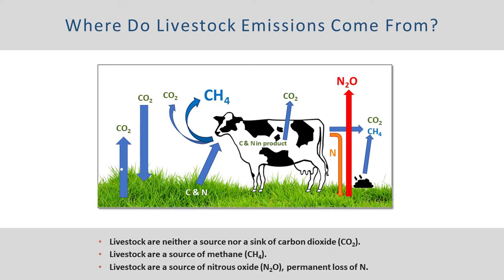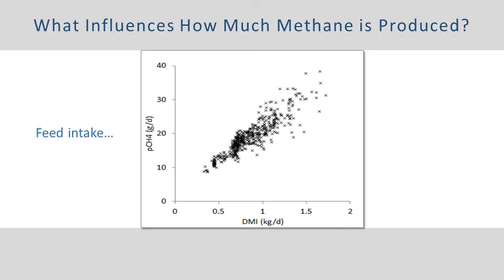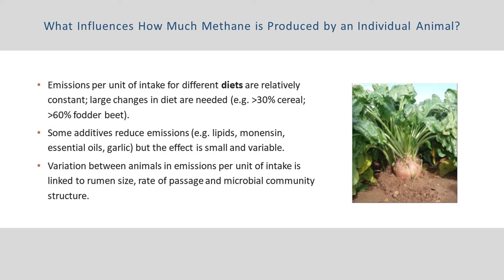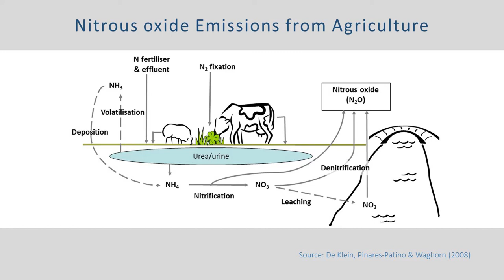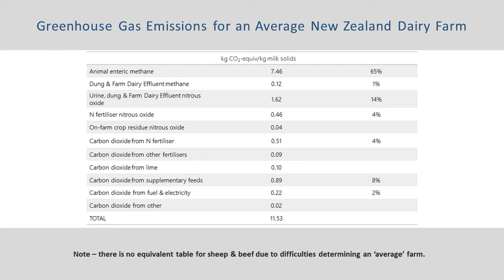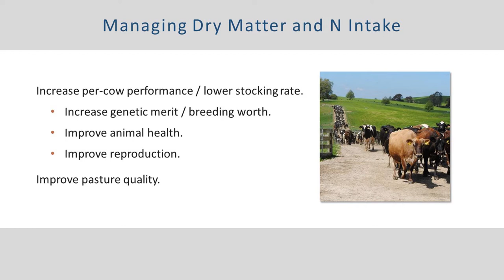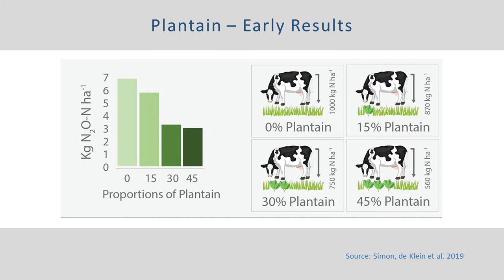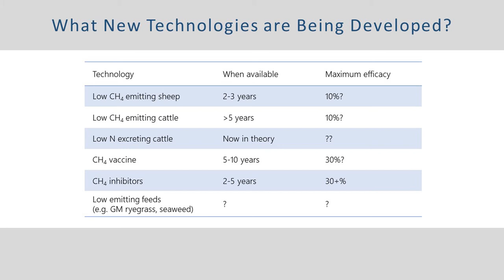Rural Professionals' Seminar (Part Two)